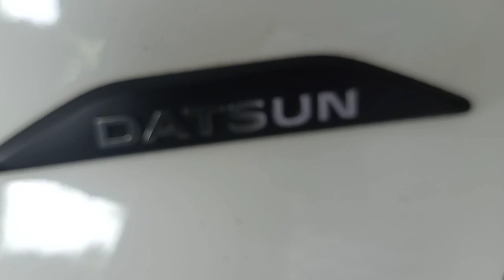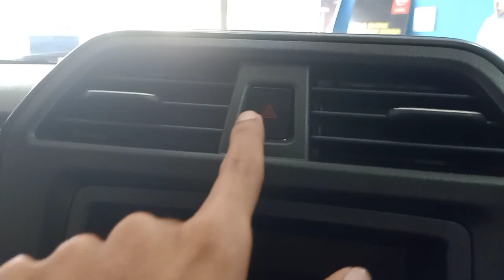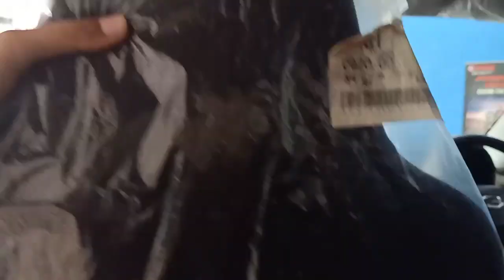Datsun Redi Go 2022 Base Model | Redi Go 2021 | Features | Engine | Mileage | On Road Price | YA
Datsun redi Go
Datsun Go
Datsun redi-go 2021 model
Datsun redi Go 2021 base model
redi go 2021 base model
Datsun Go
Datsun redi-go 2021
Datsun go Plus
Datsun redi Go base model
Datsun redi-go top model
Datsun redi-go top model 2021
redi go top model
redi go base model
redi go base model 2021
Datsun redi Go base variant
redi go base variant
redi go vs kwid
redi go vs Alto